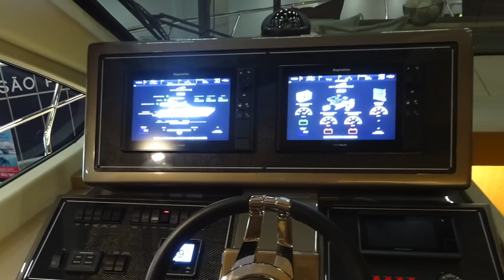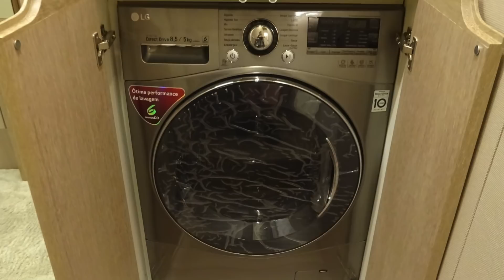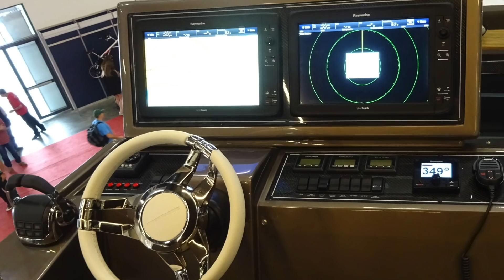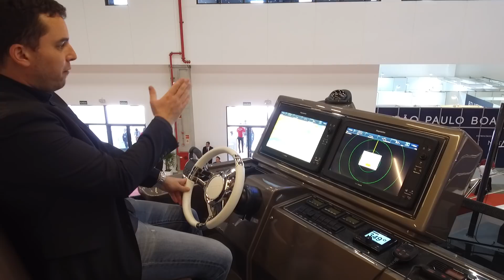Intermarine 62 - Boat Review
Review da nova Intermarine 62 lançada no final de setembro em São Paulo !!